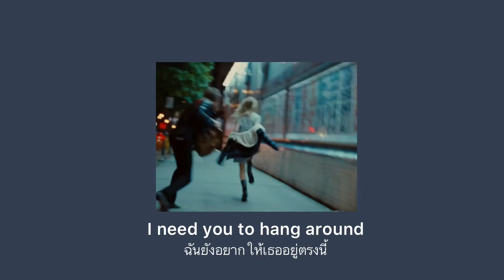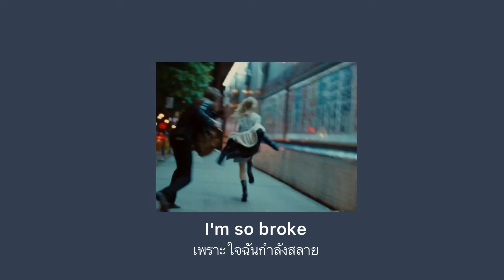Museum of Flight - Damien Jurado | Lyrics แปลไทย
Thai translation on “Museum of Flight” by Damien Jurado
HIMYM brought me here to listen and love it!